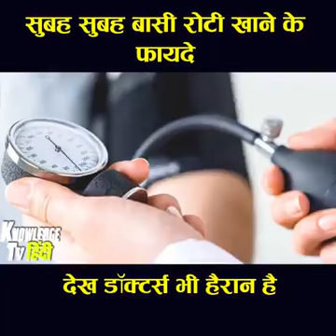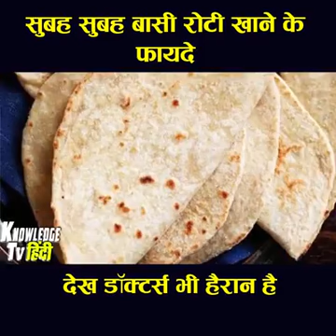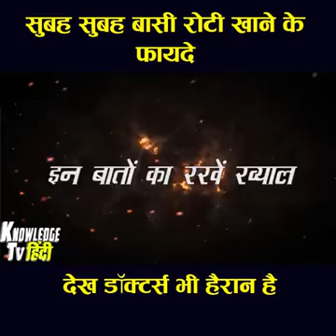कुछ अछछी बातें